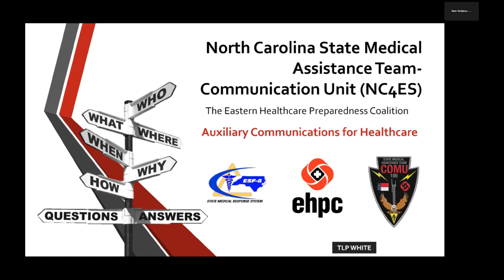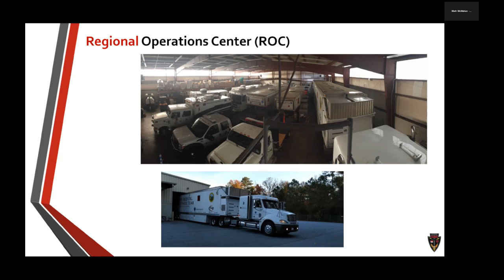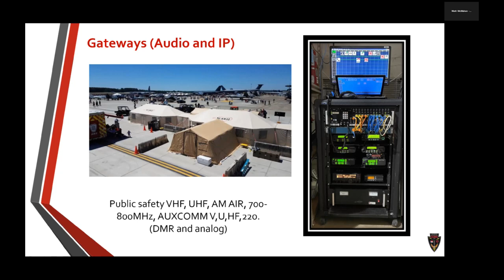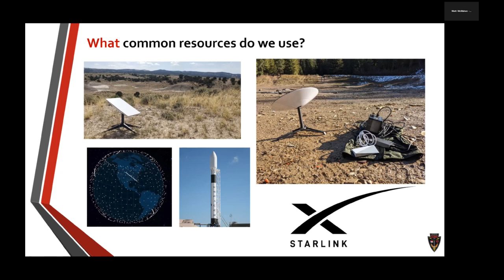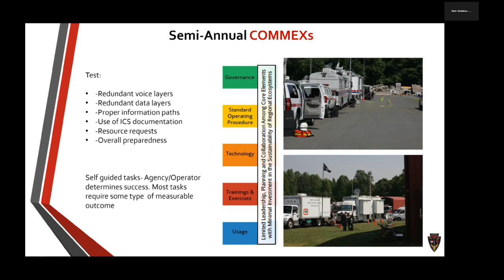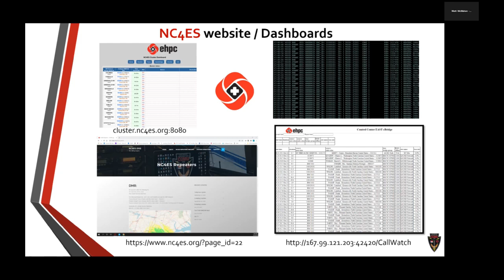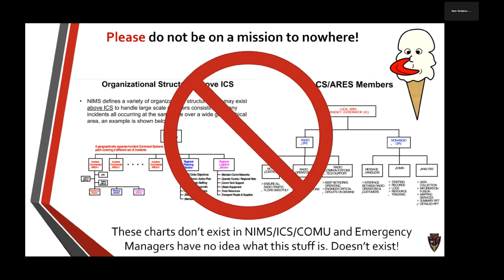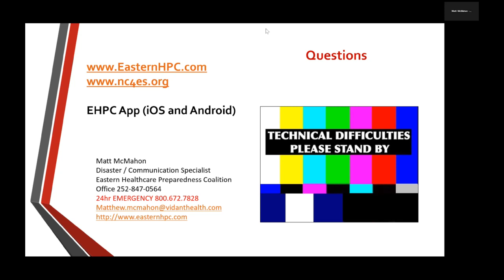How Emergency Management Leverages EmComm in Health Care - 12/15/2022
Speaker/Presenter: Matt McMahon, WU2V